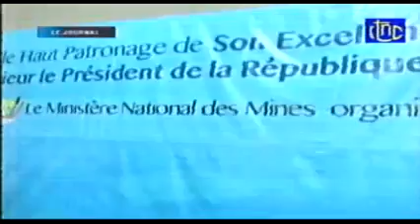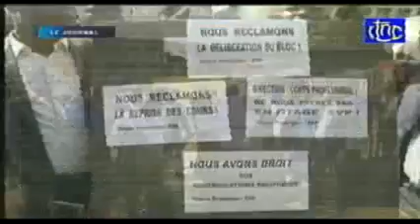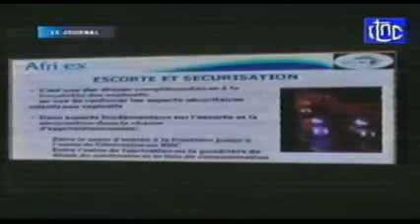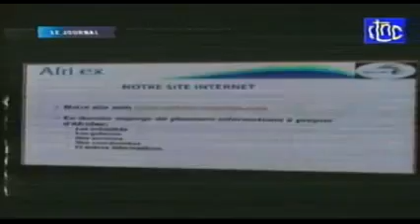THAMBWE MWAMBA:LES OPPOSANTS PASSENT LEUR TEMPS DANS DES BARS A BXL